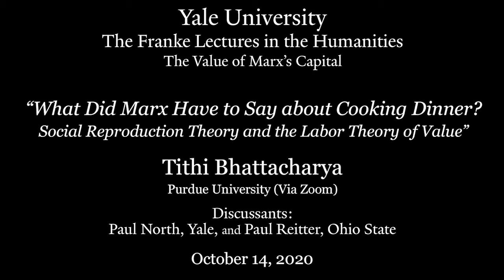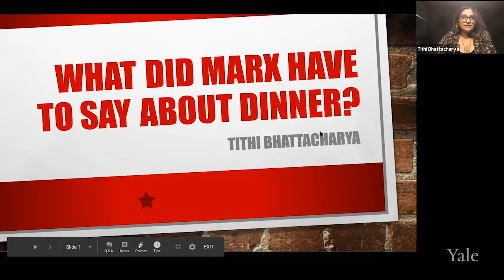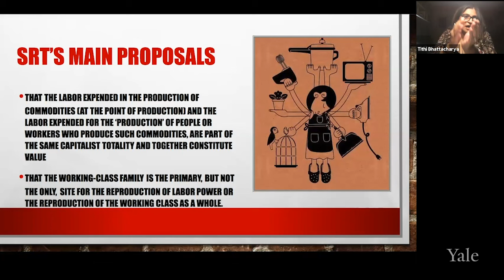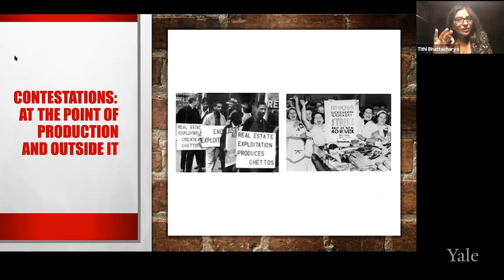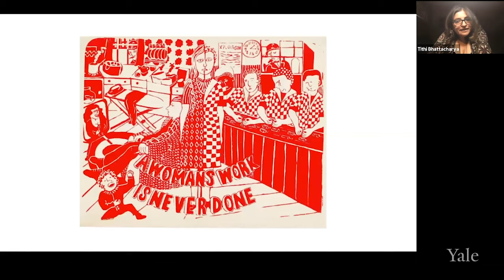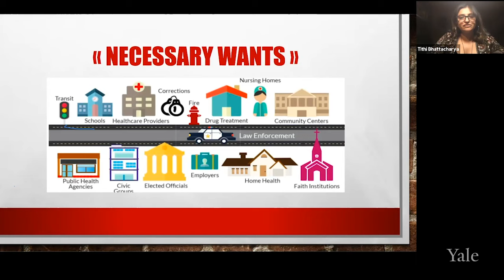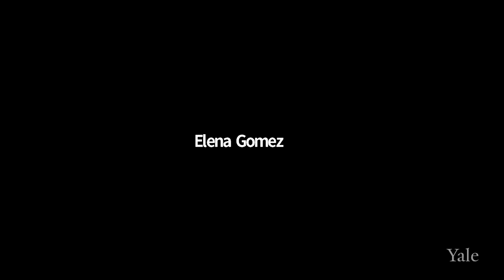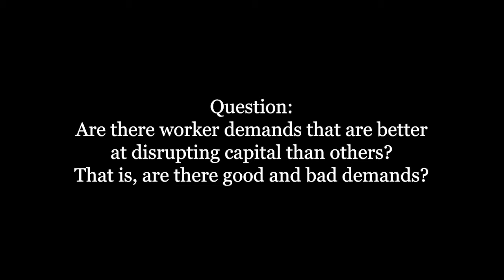What Did Marx Have to Say about Cooking Dinner? Social Reproduction Theory and Labor Theory of Value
Tithi Bhattacharya is Professor of South Asian History and Director of Global Studies at Purdue University. She is the author of The Sentinels of Culture: Class, Education, and the Colonial Intellectual in Bengal (2005) and the editor of the now classic study Social Reproduction Theory: Remapping Class, Recentering Oppression (2017).  Her recent coauthored book, Feminism for the 99%: A Manifesto (2019), has been translated into more than twenty-five languages. She writes extensively on Marxist theory, gender, and the politics of Islamophobia. Her work has been published in the Journal of Asian Studies, South Asia Research, Electronic Intifada, Jacobin, Salon.com, The Nation, and the New Left Review. She is on the editorial board of Studies on Asia and Spectre.